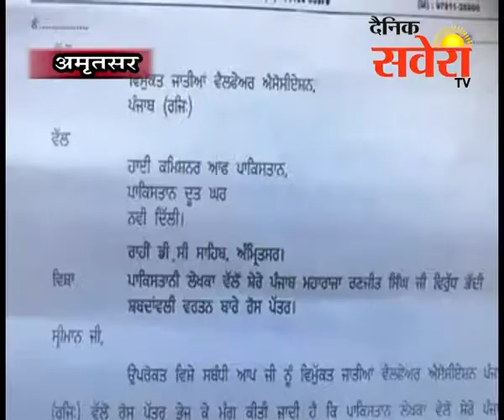पाकिस्तान के खिलाफ अमृतसर में विमुक्त जाती असोसिएशन की तरफ से किया गया प्रदर्शन